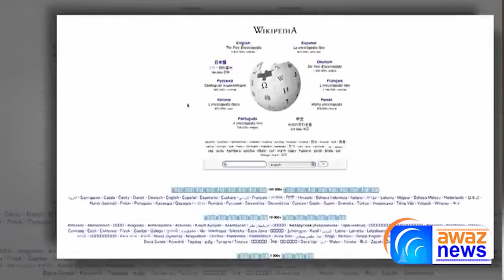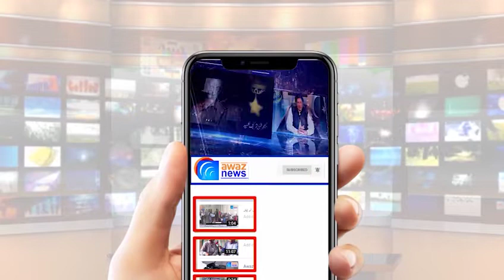پی ٹی اے کا بڑا ایکشن۔۔گستاخانہ مواد نہ ہٹانے پر وکی پیڈیا پاکستان میں بلاک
(پی ٹی اے) نےدنیا بھر میں آن لائن انسائیکلو پیڈیا سروس دینے والی ویب سائٹ وکی پیڈیا کو توہین آمیز مواد نہ ہٹانے پر پاکستان میں بلاک کر دیا۔
پی ٹی اے کی جانب سے انتباہ کے باوجود توہین آمیز اور غیر قانونی مواد نہ ہٹانے پر وکی پیڈیا کو بلاک کیا گیا۔ اس سے قبل تو ہین آمیز مواد کو بلاک نہ کرنے یا  نہ ہٹانے کی وجہ سے ملک میں وکی پیڈیا سروسز ڈی گریڈکی گئی تھی۔